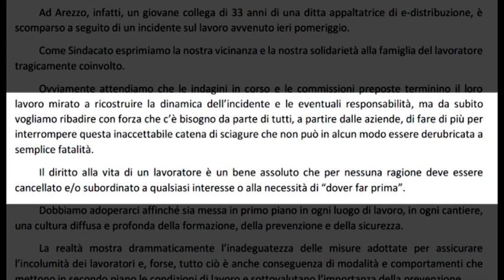Muore folgorato mentre lavora, partiti cinque avvisi di garanzia